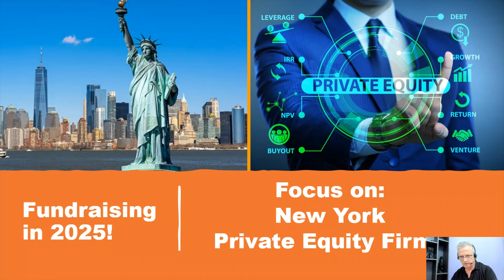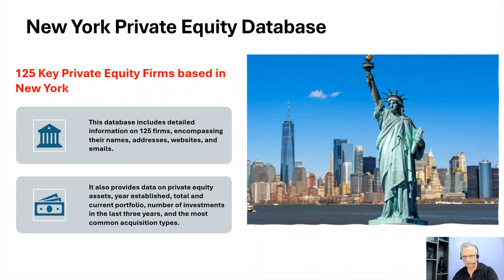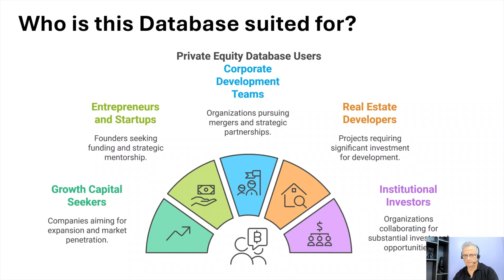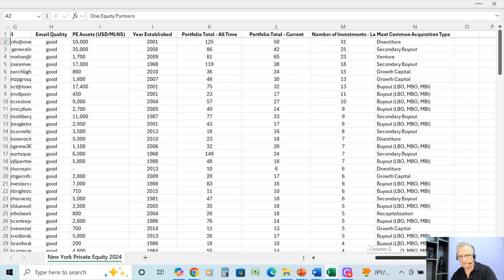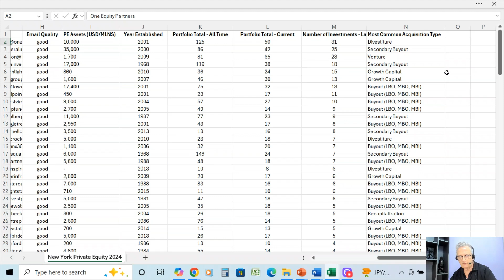Are you looking to raise Capital in 2025? Database of the Top New York Private Equity Groups!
This Video Highlights the “New York Private Equity Database”.

This database includes detailed information on 125 firms, encompassing their names, addresses, websites, and emails.

It also provides data on private equity assets, year established, total and current portfolio, number of investments in the last three years, and the most common acquisition types.